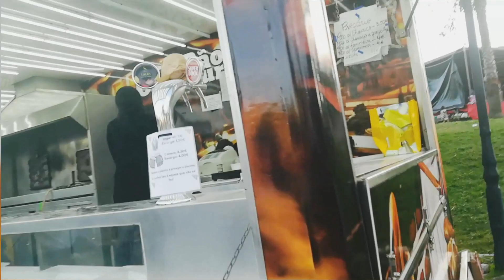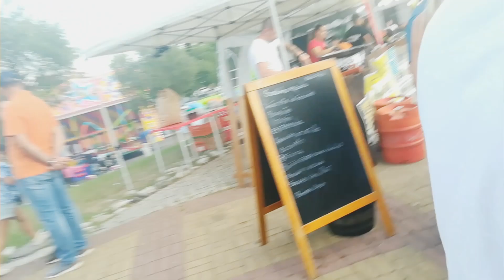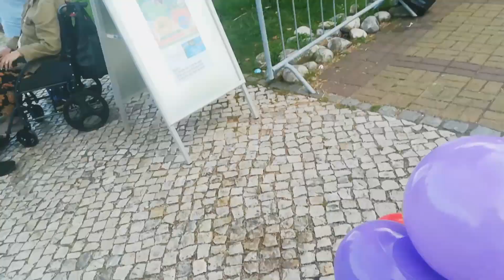Portugal | Today vlog is park Mela Stalls|To much fun |My new friend| Urdu/Hindi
Welcome khushi Nida Vlogs. We make vlog videos!